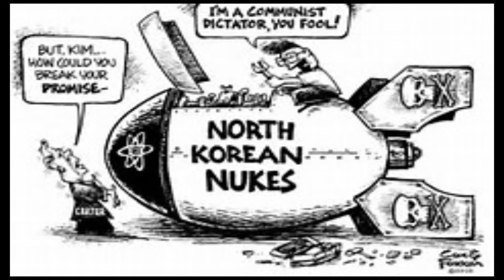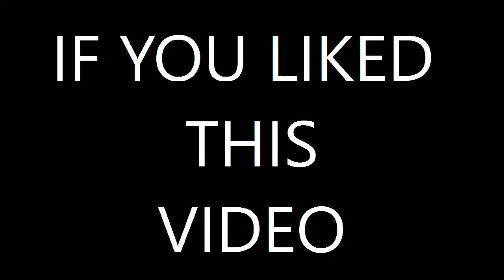WW3 update. Tensions rising!!!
A look at how the ongoing situation in the Korean peninsula is causing tension across the world. From Russia putting it's airforce on high alert, to the Pope calling for mediation, the world is watching.